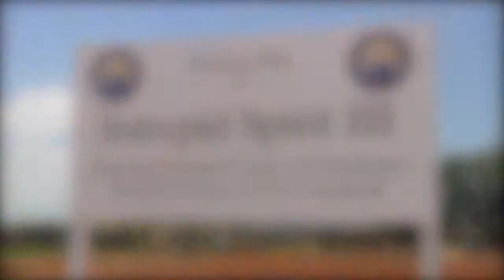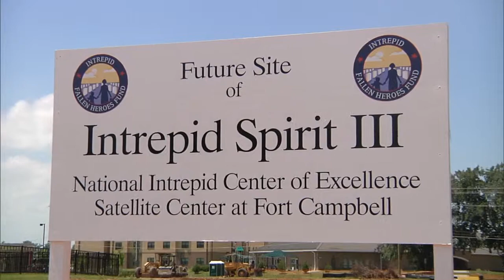MilitarySacrifice.com - Fort Campbell Breaks Ground for New Injury Center